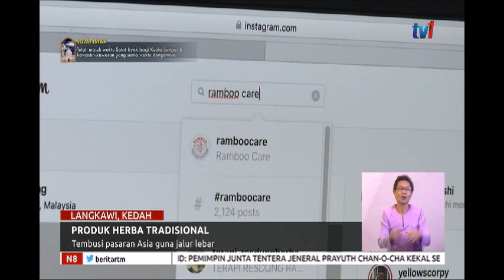N8 - PRODUK HERBA TRADISIONAL - TEMBUSI PASARAN ASIA GUNA JALUR LEBAR [6 JUN 2019]